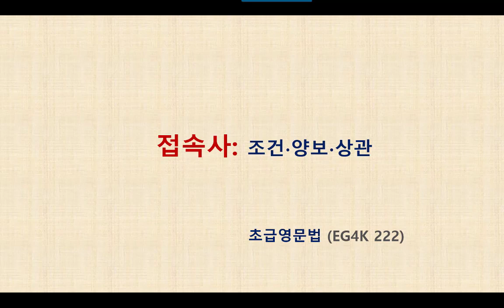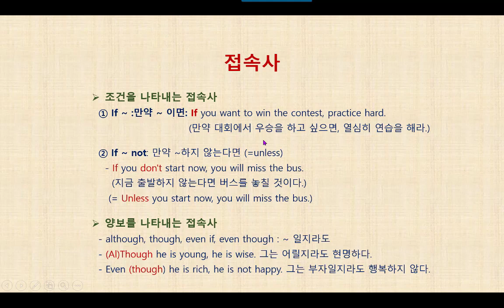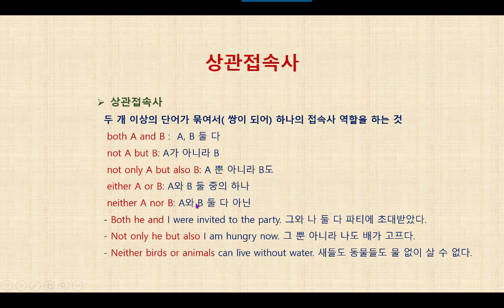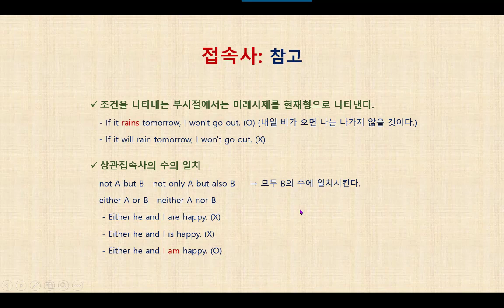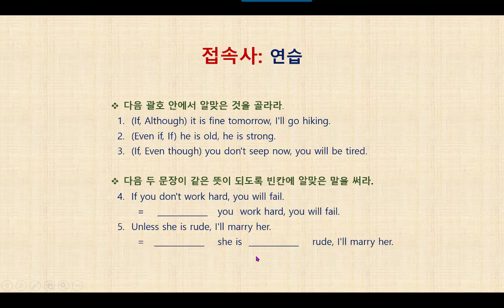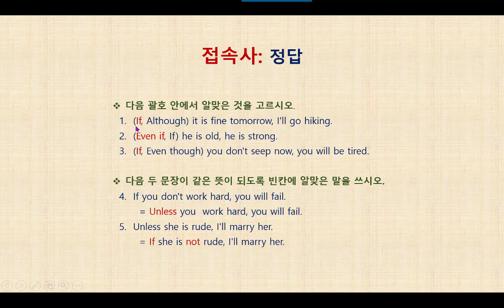영문법 특강 - EG4K 222 접속사 - 조건, 양보, 상관